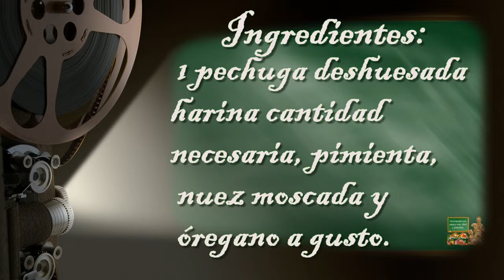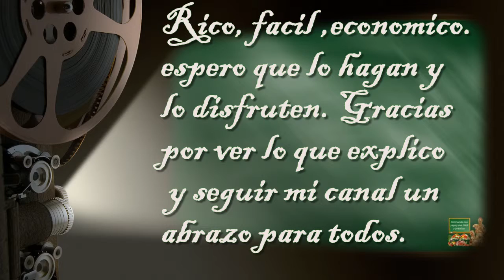CdA trozos amarinados o fritos de pollo